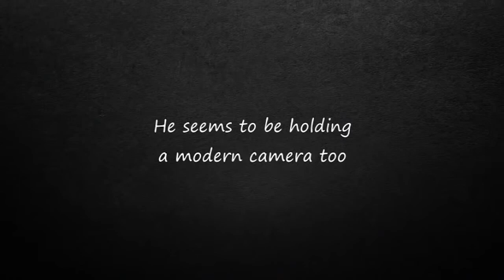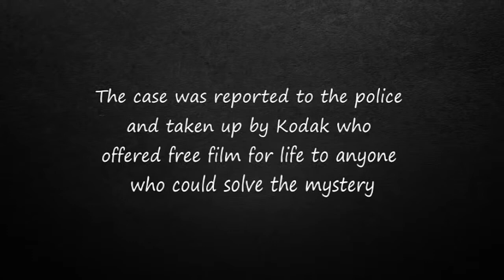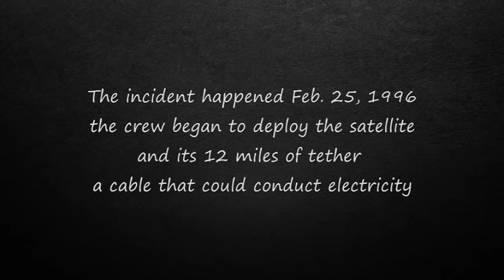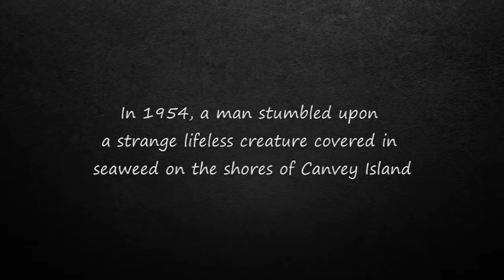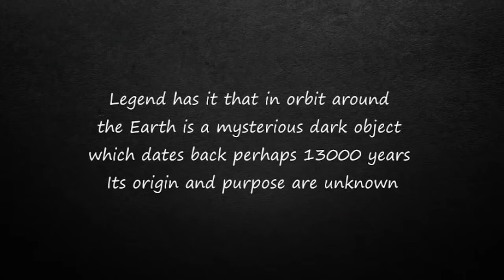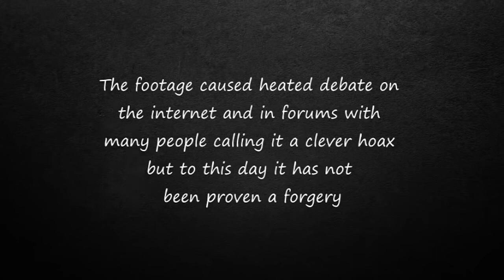10 Spooky Pictures That Cannot Be Explained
10 Spooky Pictures That Cannot Be Explained